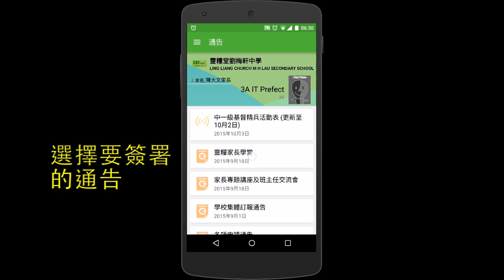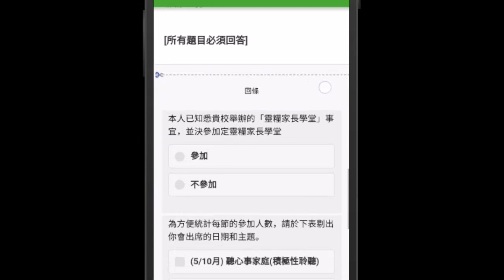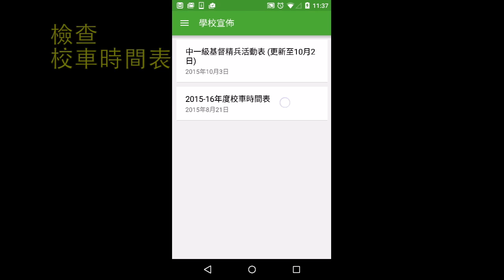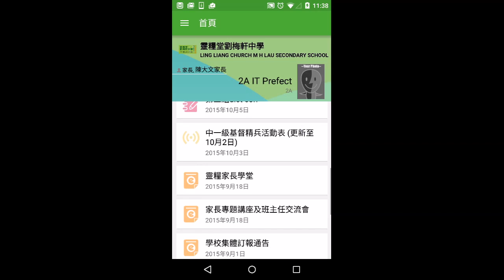eClass使用教學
Android 版本eClass Apps使用教學（靈糧糧劉梅軒中學）